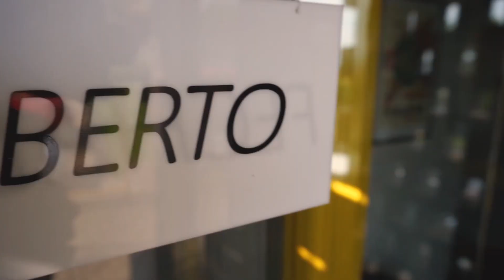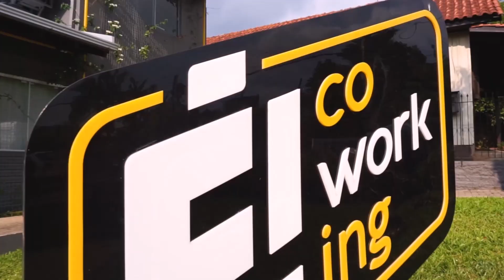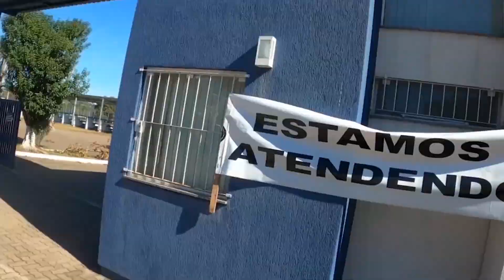PROGRAMA - 26/11/2020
Vamos apresentar a Pista de Bicicross.
Conversar com os vereadores eleitos de Ivoti e saber com o prefeito reeleito, Martin Cesar Kalkmann seus planos e de seu vice, Marcelo Fröhlich.